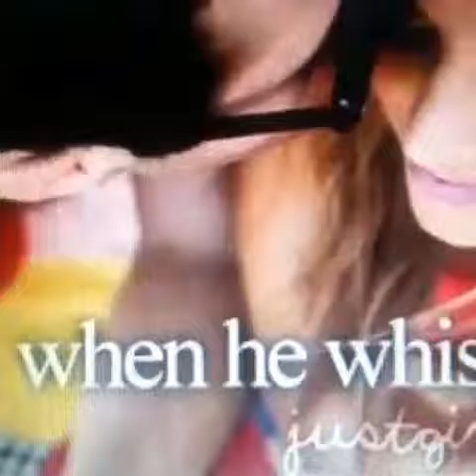Funny Cats Vine Fail Compilations August 2015